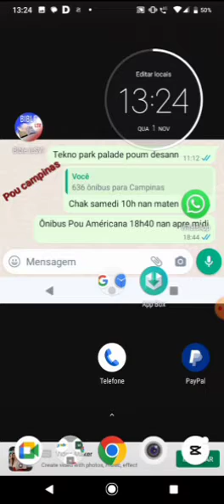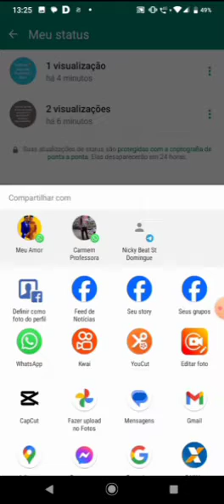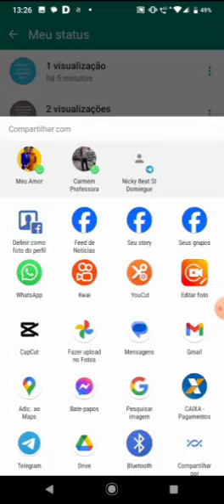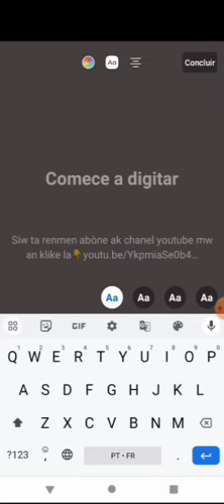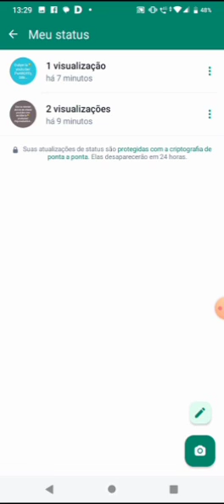Men kòmanw ka met yon statut sou whatsapp epi ou ka tou metel sou story Facebook ou tou